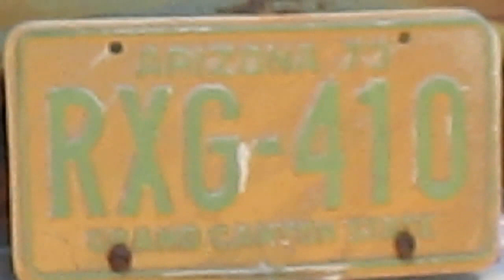Abandoned Nash Airflyte Ambassador Super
A forgotten Nash Airflyte Ambassador Super seen near the side of a highway in Tucson AZ.
I wounder when the last time this car was driven?
I didn't see anyone around.
Note how small the taillights are.

2018 is my 12th year on YouTube with this channel. Jevin